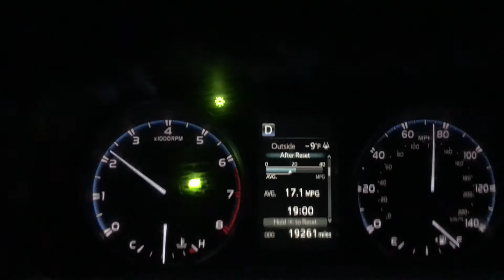WEEK 2 UPDATES... WEEKLY VLOGS FOR 2019????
WHATS UP GUYS THIS WEEK WAS PRETTY BUSY, BUT I GOT THE VIDEO UP. ITS MORE OF A VLOG NOW THAN JUST ME SHIRTLESS TALKING ABOUT MY WEGHT.